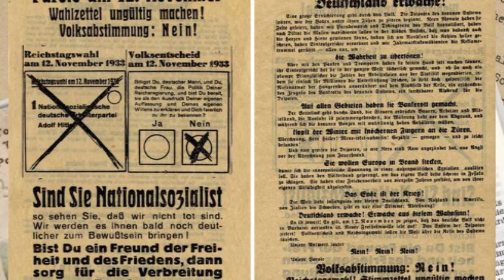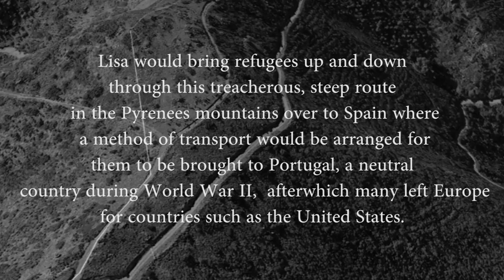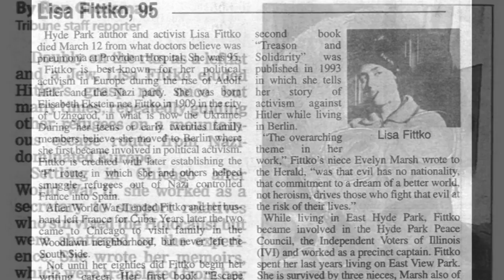The Life of Lisa Fittko Told by Vreni Naess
All her life, on two continents, Lisa advocated and worked for social justice and political rights. From her teenage years until she fled Europe in 1941, Lisa worked to oppose fascism. She and her husband helped to lead people out of Nazi-occupied France into Spain.

When she settled in Chicago, Lisa continued her activism. She helped organize Hiroshima Day in Hyde Park, was active as a precinct captain, tirelessly demonstrated against the Vietnam War, picketed for Farm Workers, helped to organize clerical workers at the University of Chicago, and served as board president of Harper Square, a housing co-op designed to integrate residents both racially and economically. She continued to be a beloved and respected member of movements for peace throughout the remainder of her life.

Lisa passed away in 2005. She is remembered by her friends, family, and a global community of individuals who are grateful for her efforts to fight fascism and injustice.